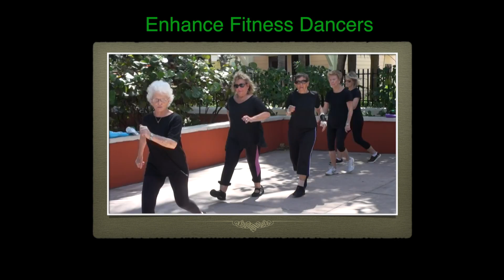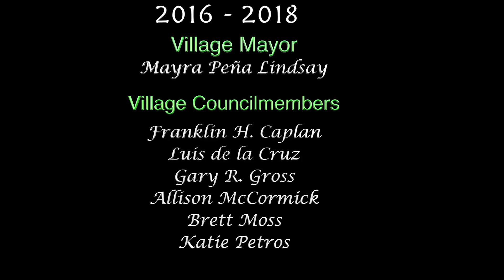A.S.K. Club Beach Picnic | March 2017